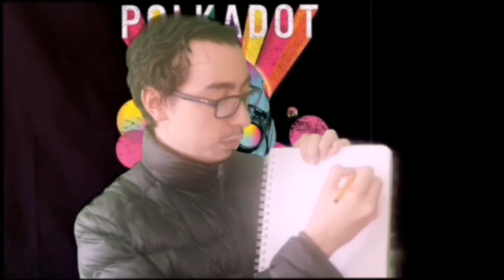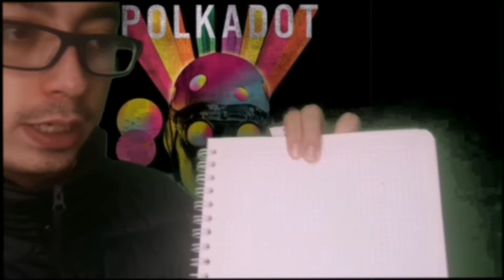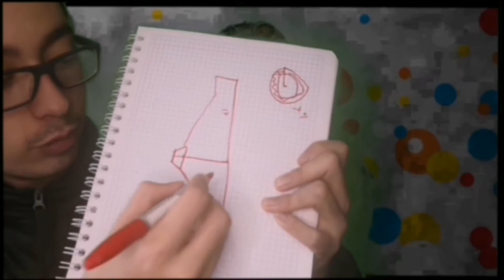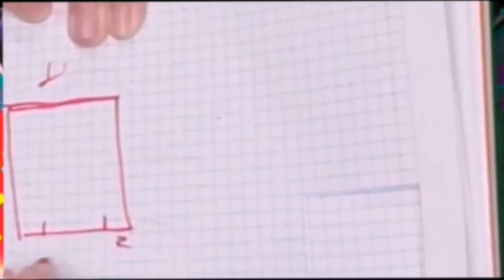suicidesquad Como hacer los goggles de Polka Dot Man|Erwino El Mimo Pingüino